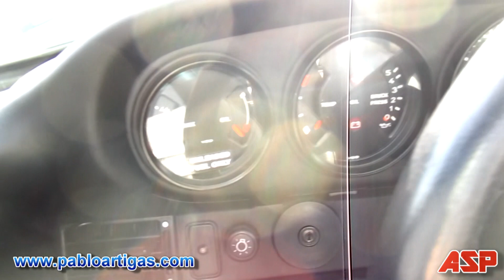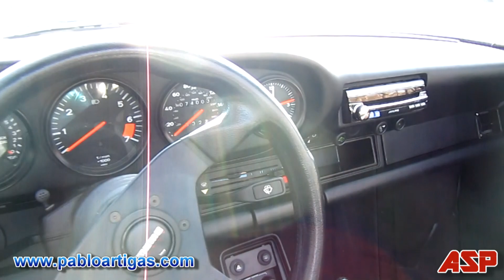1987 Porsche 911 Carrera Targa (ASP) FULL HD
Here's a blast from the 80s past, a 1987 Porsche 911 Carrera Targa. The
ASP is back from more car videos.

Special thanks to trance artist Pablo Artigas. You can view his profile
here:

I thank Paul (owner of the Porsche) for allowing me to showcase his car
to the Auto-Showcase Project.

1985,1986, 1987, 1988, 1989, 1990, 1991, 1992, 1993, 1994, 1995,
1996, "Porsche 911", "Porsche 911 Carrera", "Porsche Carrera", "Porsche
911 Carrera Targa", "Porsche Carrera Targa", "Porsche Targa", "911
Carrera", "911 Targa", Germany, German made, "Top Gear", rear
engine, "Type 390", "Slant nose", coupe, "2+2", turbo, "3.2L", "Carrera
RS", "Carrera RSR 3.0", "911 Weissach", "911 Carrera
CS", "993", "996", "911 Turbo", "911 3.2 Carrera", ASP, 964